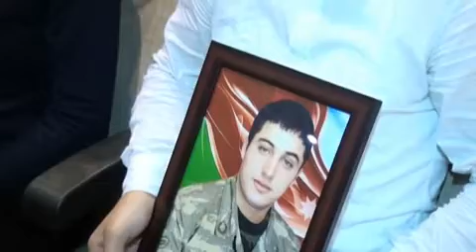Sevinc Tofiq qizi Cagir meni filmi beyleqan